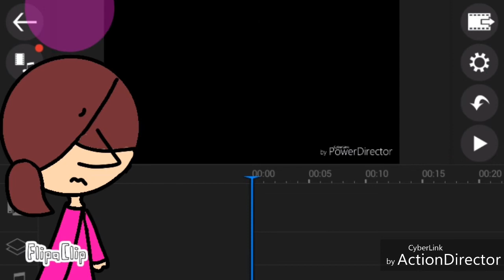Losing my mind /meme animation :v (final raro xd)